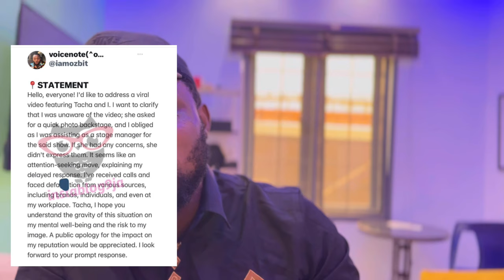Asake! Yhemo lee beat lil frosh x Mohbad | Tacha humiliate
Yhemo lee beat lil frosh x Mohbad | Tacha humiliate